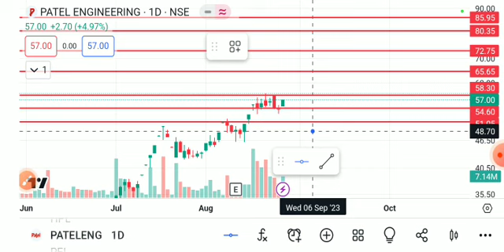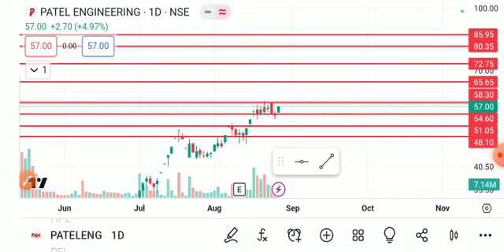patel engineering share news ,patel engineering share latest news, patel engineering share analysis